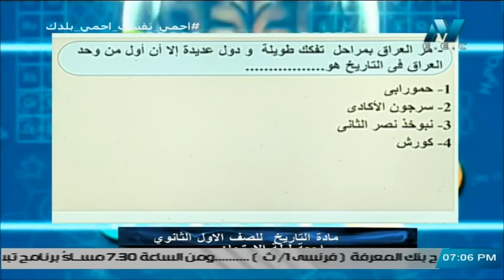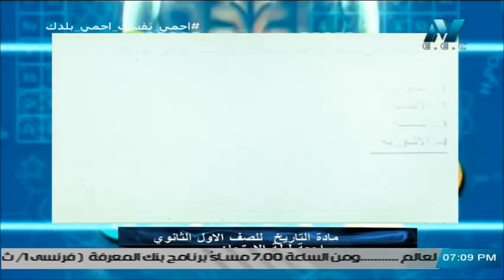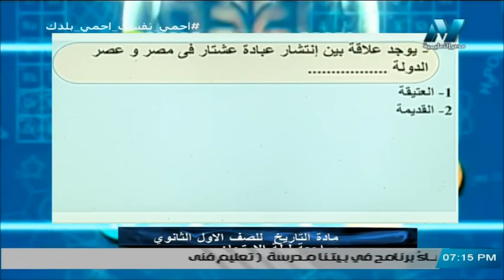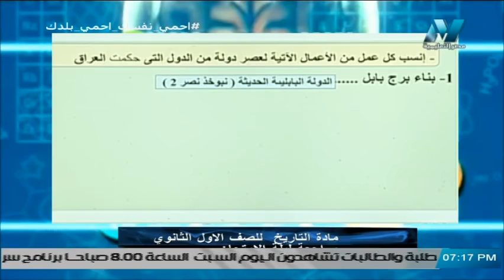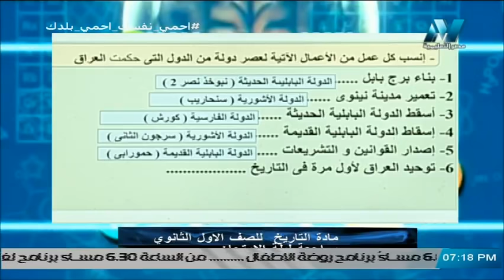تاريخ الصف الأول الثانوي ( ترم 2) - مراجعة ليلة الامتحان ( الجزء الثاني )